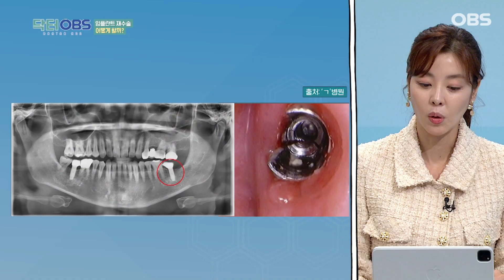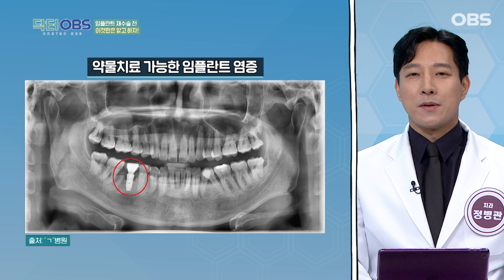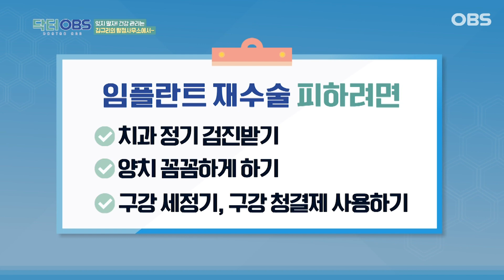[닥터OBS] 오돌뼈 때문에 임플란트 부러졌다? 그럴 땐 '이렇게' 치료합니다!